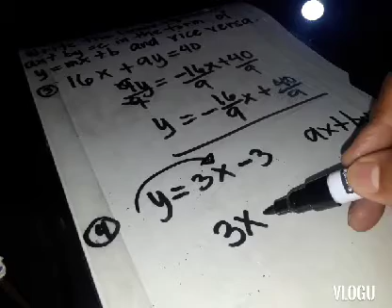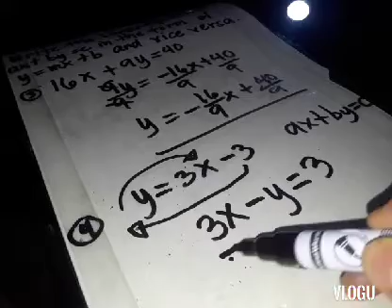How To Write Linear Equation in Ax + By = C in the form y = mx + b?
Writing Linear Equation in Standard form Ax + By = C in the Slope Intercept Form Y = mx + b and vice versa where m is the slope and b is the y-intercept.